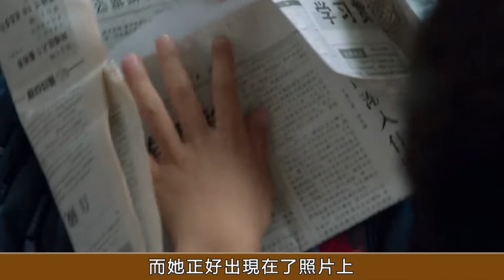《天才基本法Genius Basic Law》10--34集預告：雷佳音依舊穩健，四位小朋友真是驚喜#天才基本法#雷佳音#張子楓#張新成